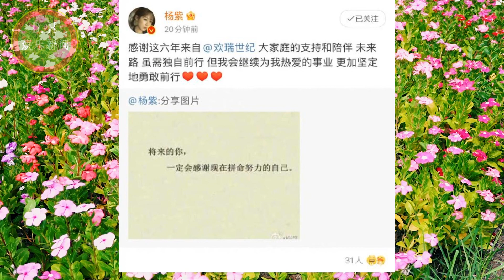杨紫发文宣布与欢瑞世纪不再续约 | D.H娱乐新闻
ENG SUB